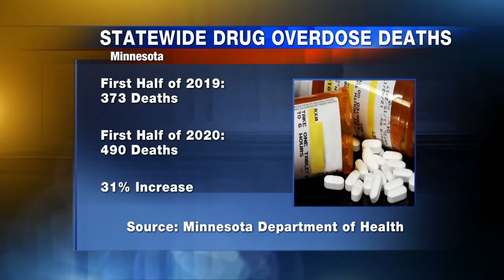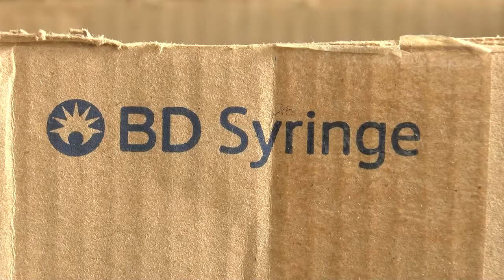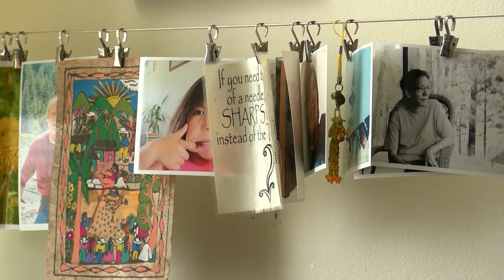Duluth woman's mobile syringe service featured on health department podcast